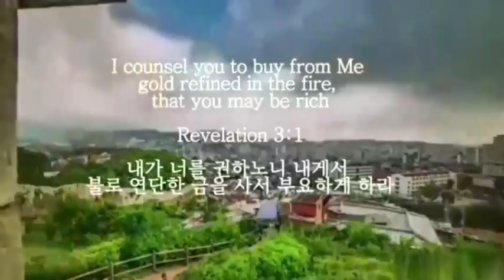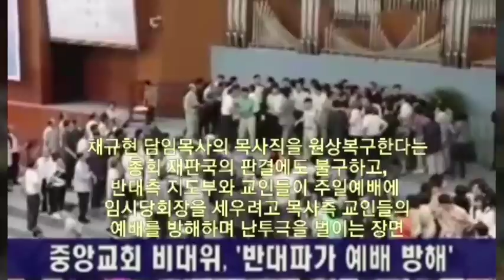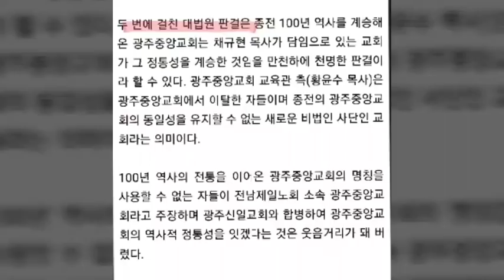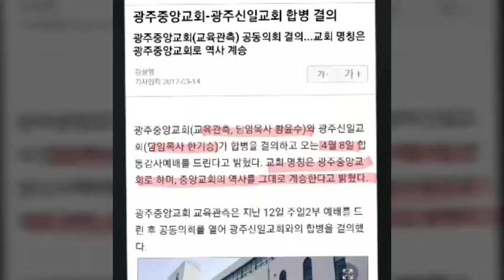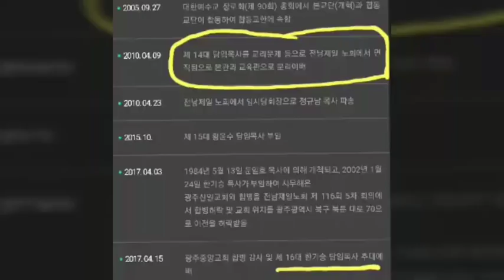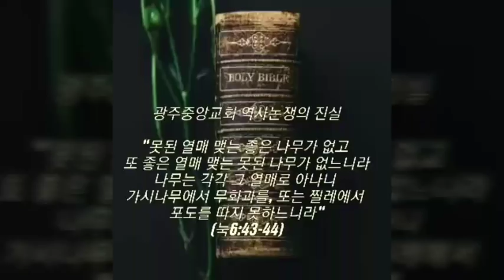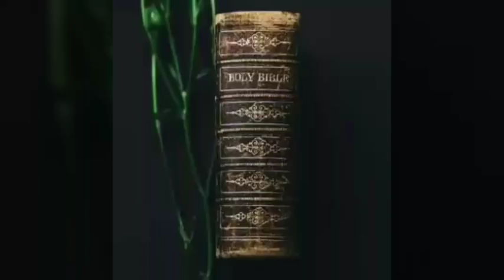광주중앙교회(담임목사 채규현), '진실한 역사를 위한 투쟁' : 2010년 플레비언이 만났던 바로 그 교회. 2018년 이슈 브리핑으로 다시 만난다.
39회 영상제작 플레비언교회개혁연대
주의검을보내사